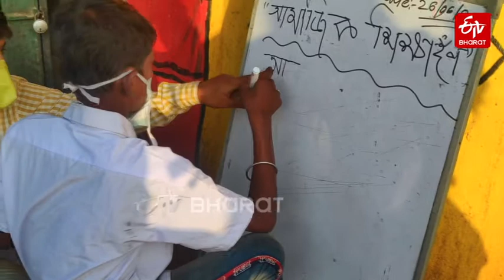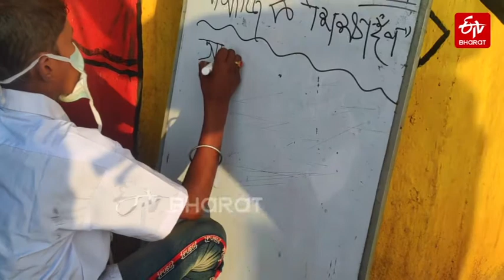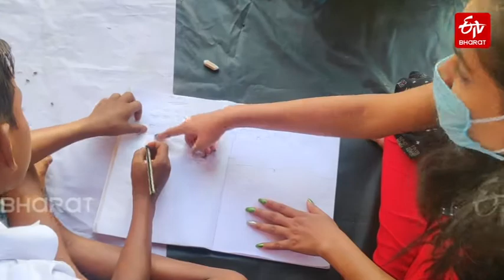A New hope for street children of Agartala | Education Under The Flyover | ETV Bharat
Look at the child who is trying to write something on the board. Two days back he was not aware of the necessity of education, he was not even aware how to hold the pencil. Tripura's capital Agartala has a lot of street children, who had never been to a school. These kids, most of whom work as child labour, also did not know how to count the money they earn. Five siblings of a family come forward to show a new path to these street children. The five siblings have started imparting basic education to street children. They are utilizing their education in the right direction. They have also brought a new hope for the street children of Agartala.